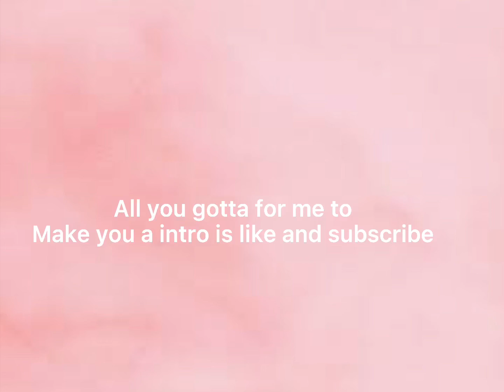✨💐🌸making intros for people✨💐🌸